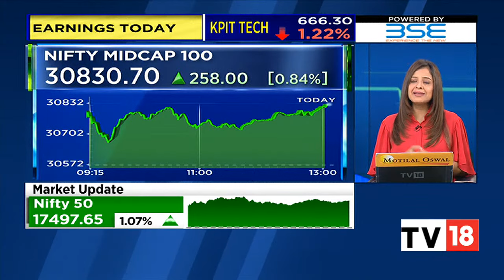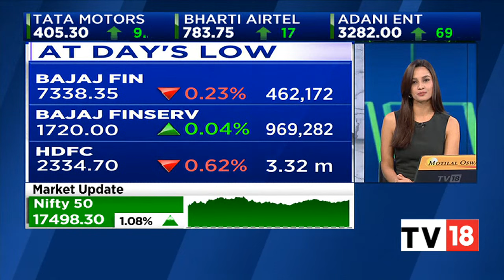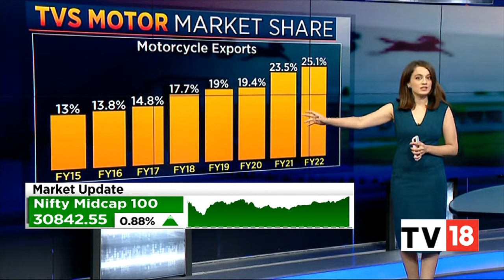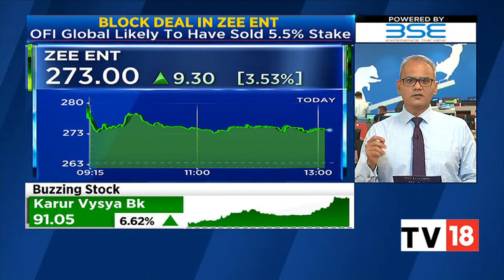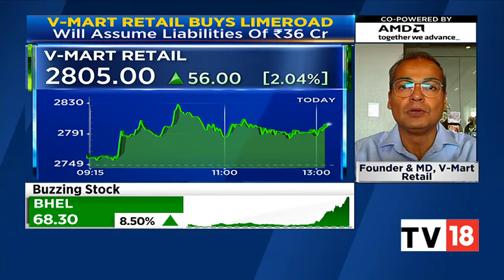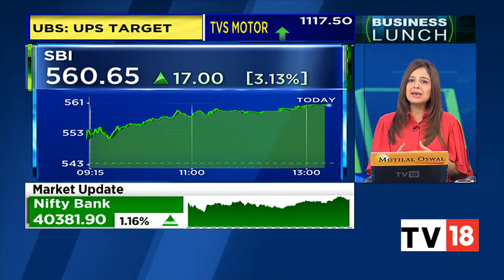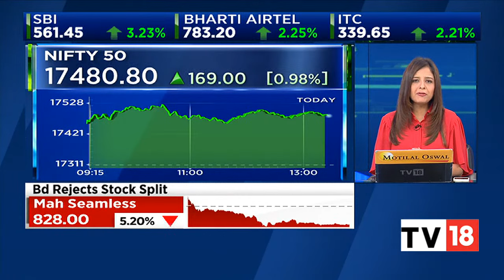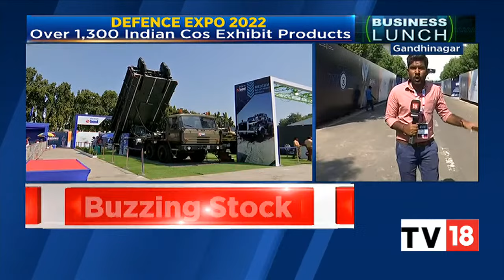Tracking Latest Market Headlines & Top Developments Of The Day | Business Lunch | CNBC-TV18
Catch all the latest updates on stock markets and other top developments that made headlines today only on Business Lunch bulletin.

n18oc_business